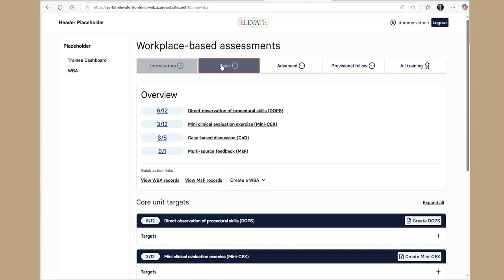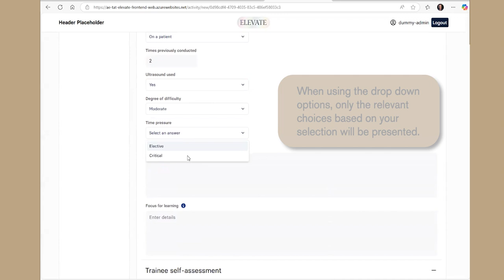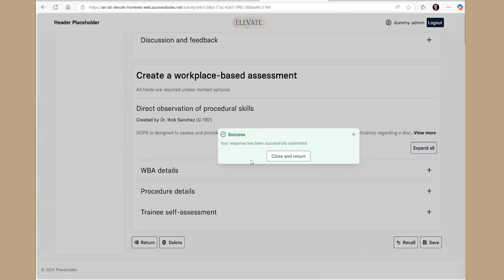Project Elevate – Submitting a WBA DOPS demo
In this video, we walk you through the process of submitting WBA DOPs using our new application developed under Project Elevate.

This is a demonstration of the current build. Please note that features and the user interface may differ from the final released version.